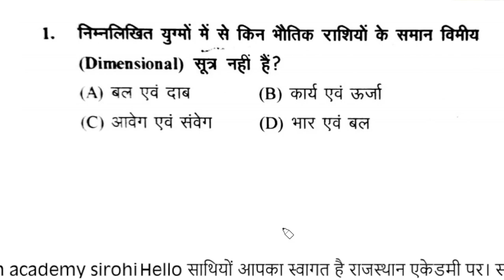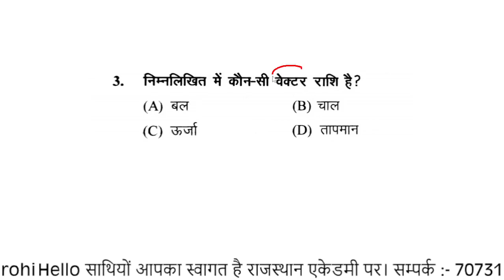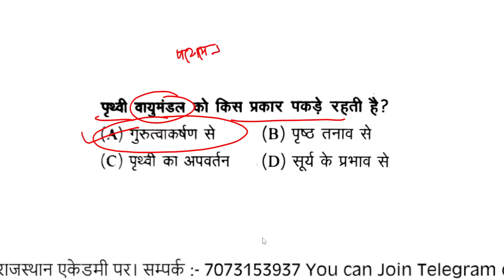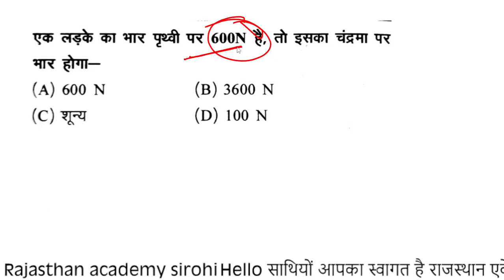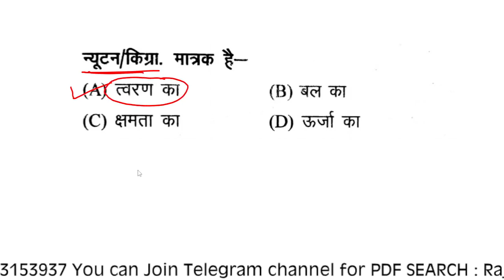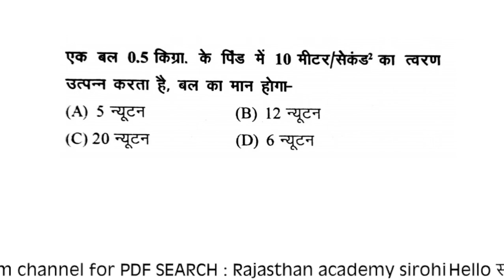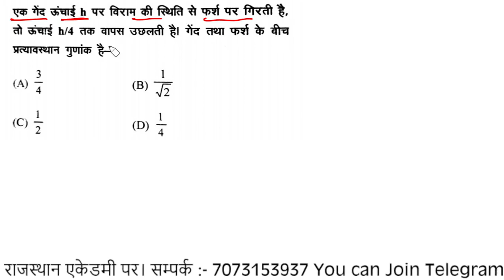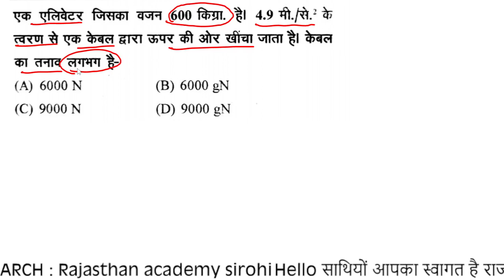how to prepare for nvs lab attendant NVS lab ASSISTANT,nvs lab attendant previous year paper